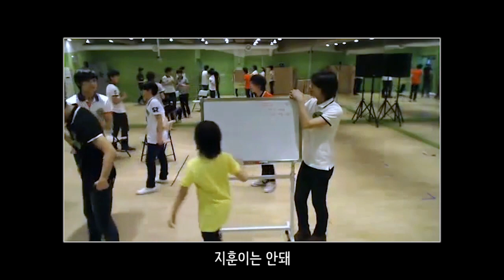개인연습시간 | 보컬팀 퍼포먼스 체크 해주는 호시와 디노 | meanie | 손바닥씨름, 손씨름, 탕수육 세븐틴TV시즌2 130508 EP.15 #5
퍼포먼스를 정말 디테일하게 준비하는거 보고 놀랐습니다.
세븐틴이 공연에 진심인건 알고 있지만 손가락 동작 하나 눈빛 시선 하나까지 맞추고 나오는건지는 몰랐네요.

00:00 승관팀 퍼포먼스 with 호시
00:39 도겸팀 퍼포먼스 with 디노
01:36 삐진 민규
02:23 뻑가보실까요
02:37 젝슨세븐팀 (호시, 디노, 버논)
03:59 호시의 디테일한 안무 디렉팅
06:12 AC
06:56 미니 (아마도 못 본 캐럿 없는 짤)
07:18 손바닥씨름, 손씨름, 탕수육
08:40 성량이 우수한 도겸이 보컬연습
09:29 3살 많음의 위엄
10:34 형아 교육하는 막냉이
10:44 다음 에피소드를 소개합니다